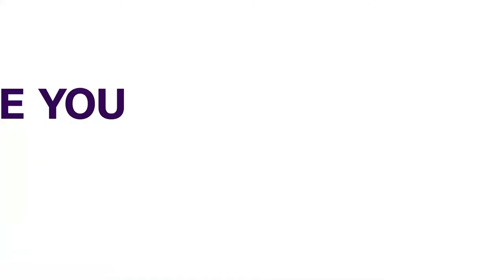Easter Break - Work Resumes As Workers In Lagos Are Back In Full Swing | NEWS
As Friday and Monday easter public holidays are over, workers from both private and public sectors have resumed with renewed vigour. PlusTv Africa correspondent, Destiny Momoh went around major commercial areas in the state to assess the situation.